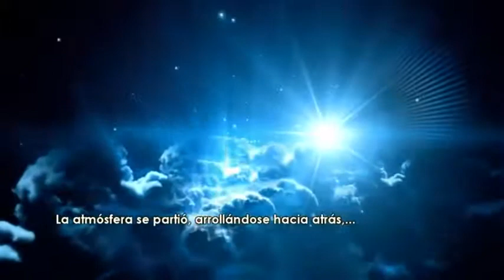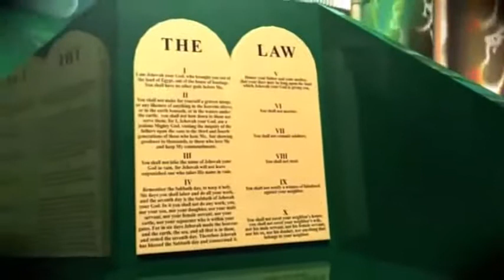33. Santuario Celestial intercesión final.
La ultima fase de salvación para el santuario celestial, ante la ley de Dios.